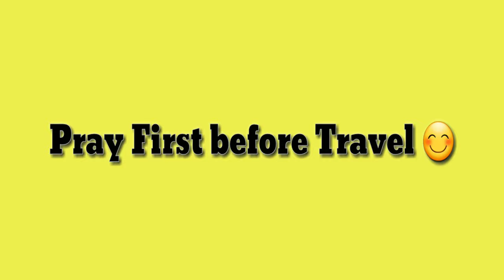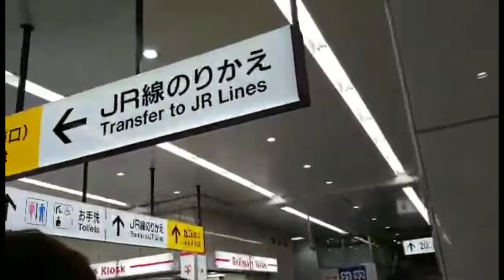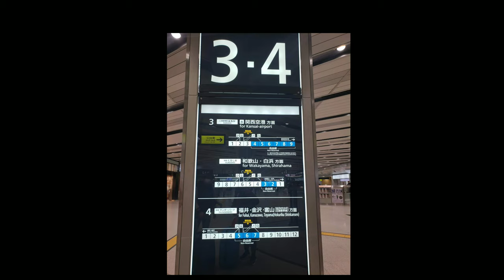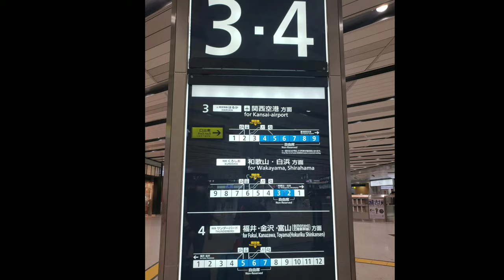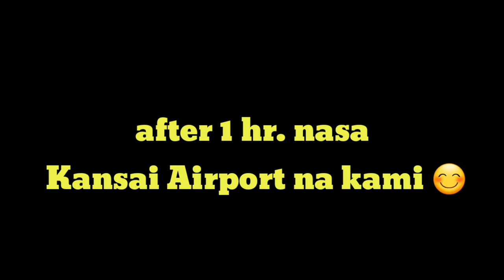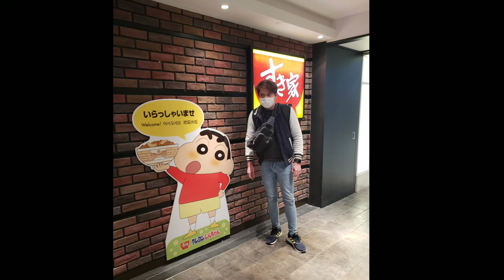Fukuyama to Shin Osaka to Kansai Airport via Shinkansen and Haruka